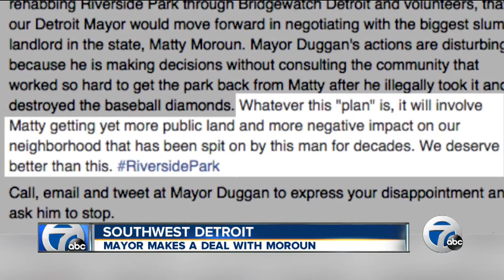City of Detroit, Moroun family come to deal for land for new bridge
The City of Detroit and the Moroun family announced a deal today that would trade land for a new park and bridge.